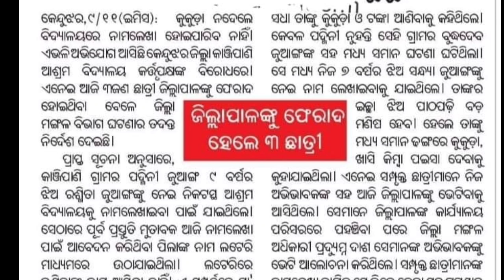ଆମର ଶିକ୍ଷା ବ୍ୟବସ୍ଥା // ନିଶ୍ଚିତ ଦେଖିବେ ଓ ସେୟାର ଟିଏ କରିବେ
ନମସ୍କାର ବନ୍ଧୁଗଣ.
ଶିକ୍ଷା ଦୁନିଆ ପରିବାରକୁ ଆପଣମାନଙ୍କୁ ସ୍ୱାଗତ କରୁଛି ମୁ ପ୍ରଫୁଲ୍ଲ.
Our Telegram Channel Link join-